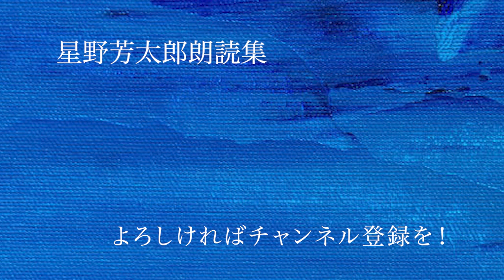中原中也 在りし日の歌より「お道化うた」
今では使われなくなった言葉や表現が見られる詩。若い頃方言を調べようとして、図書館で存在しているはずの方言辞典を探したら、全て廃棄されていたことがあった。差別的な言葉が含まれていたからだという。そうした表現は悩ましい。昔の小説や詩には、そんな文言が多く出てくるが。